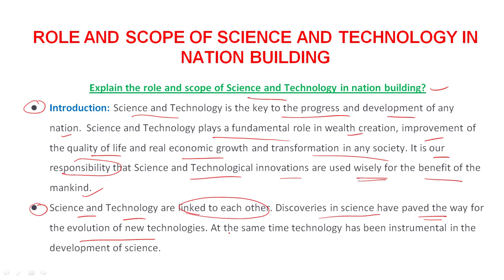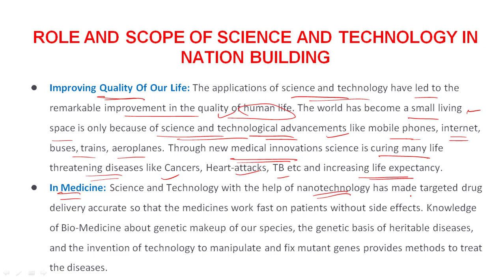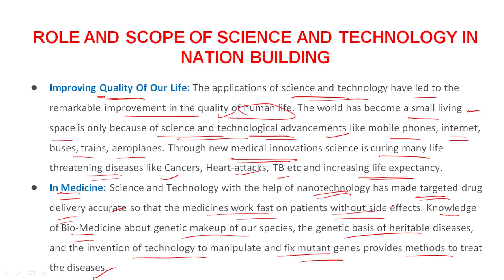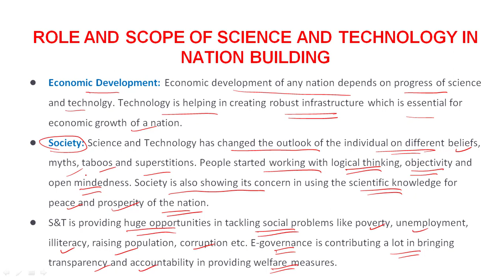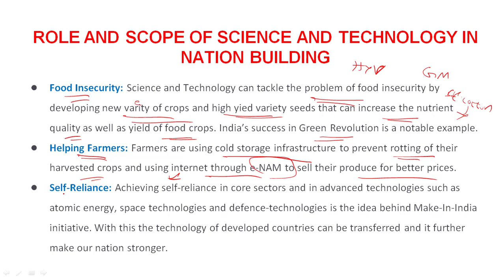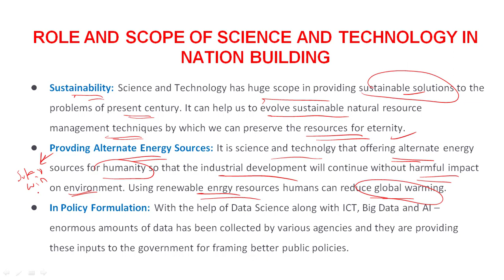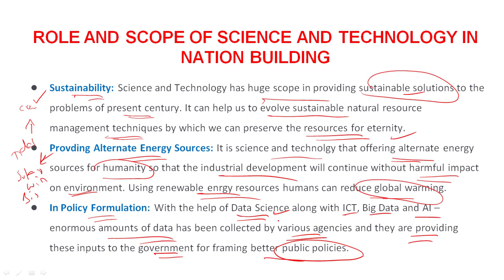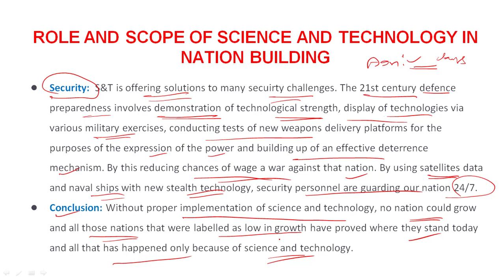APPSC GROUP 1 MAINS SCIENCE AND TECHNOLOGY TOPIC 1.4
APPSC GROUP-1 MAINS REVISION SERIES
APPSC GROUP-1 MAINS SCIENCE AND TECHNOLOGY
APPSC GROUP-1 GROUP-2 GROUP-3 PREPARATION
UPSC CIVIL SERVICES EXAMS PREPARATION

How to prepare for APPSC Group 1
How to prepare for APPSC Group 1 Mains
How to prepare for APPSC Group 1 Mains 2020